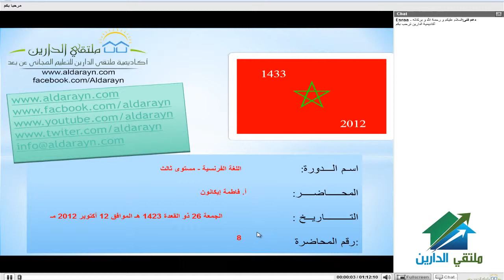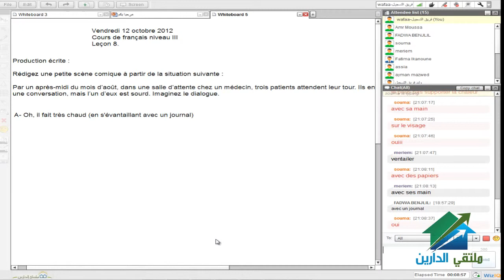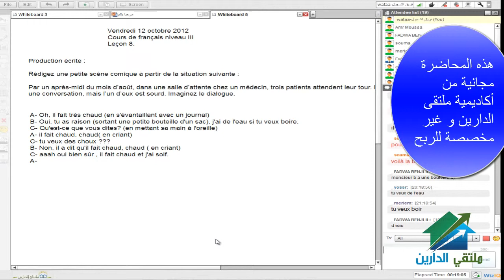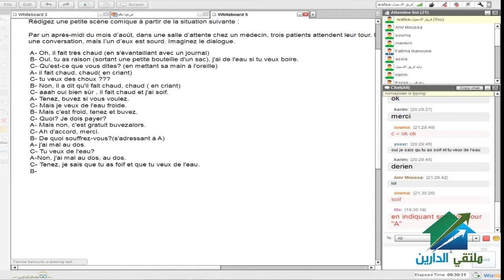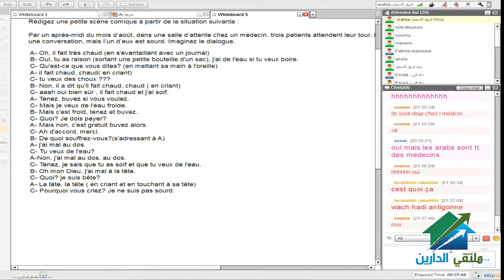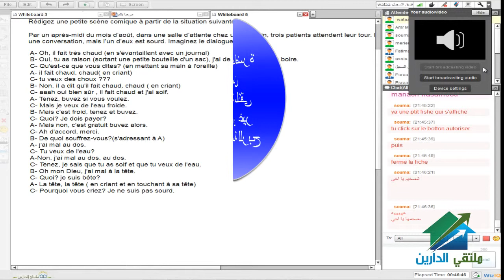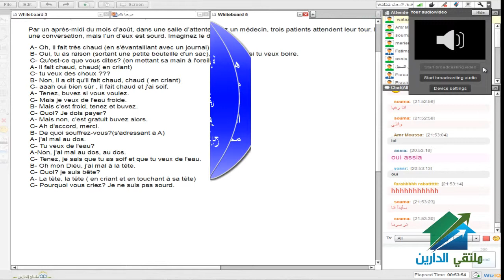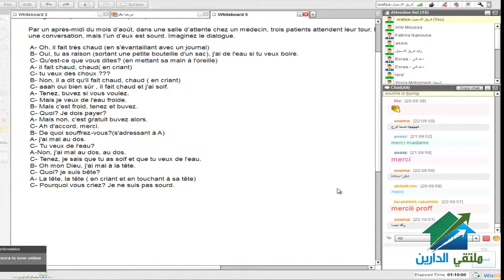اللغة الفرنسية المستوى 3 | أكاديمية الدارين | محاضرة 8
(¯´'•.¸ اللغة الفرنسية المستوى الثالث¸.•'´¯)
ا☆.•**••(¯•.صفحة الأكاديمية على الفيس بوك ☆.•**••(¯•._
☆.•**••(¯•.☆للتطوع معنا فى فريق العمل.•**••(¯•.
☆.•**••(¯•.للتطوع للتدريس☆.•**••(¯•.